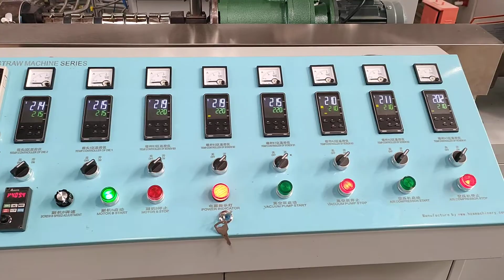Two color drinking straw extrusion machine LG-12 6x235mm